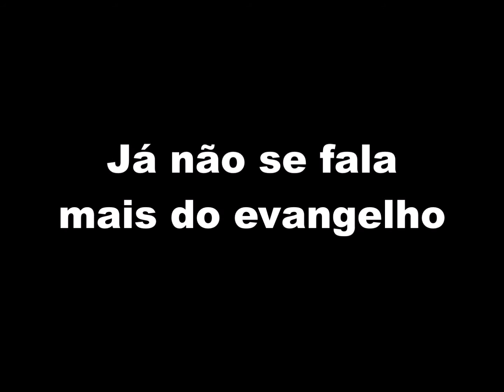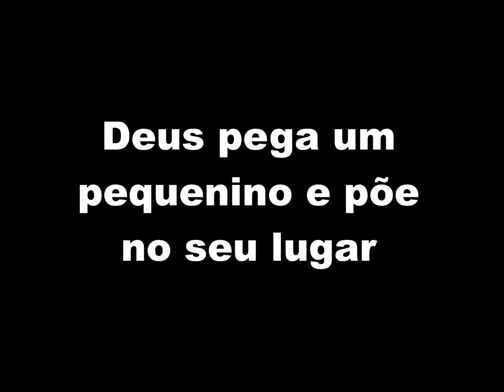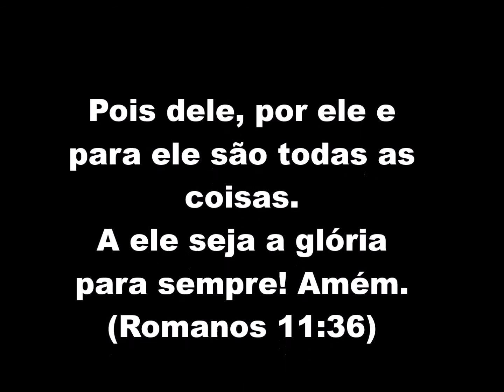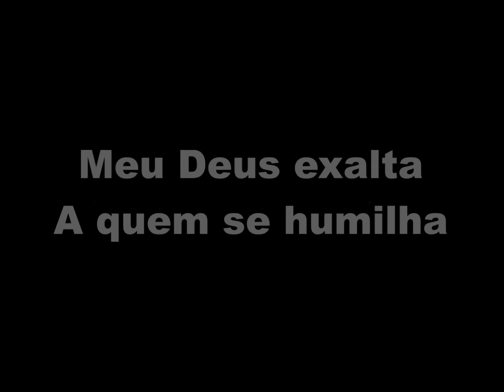Esse é meu Deus - Playback (Júnior)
Lançada em 2015, pelo cantor Júnior.
Álbum: Eu vi o rosto Dele.